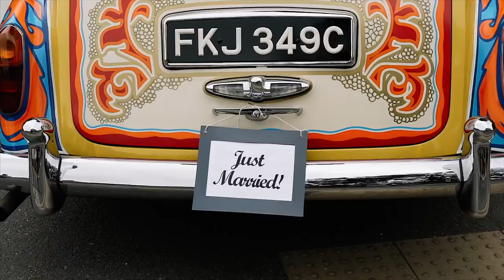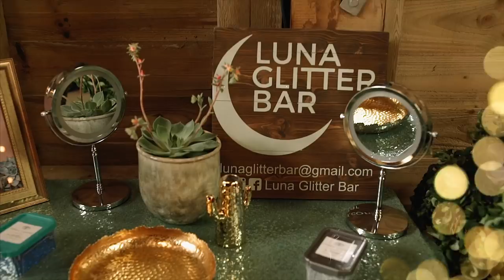OUR WEDDING | 09.06.18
⬇ Click 'Show More' to expand ⬇

Our wedding was honestly the best day ever and I'm so happy and excited to share a snippet of the day with you all. I hope you enjoy our wedding video filmed & created by Alberto & Yago from A&Y Videography //

SUPPLIERS
Ceremony // St Peter Ad Vincula